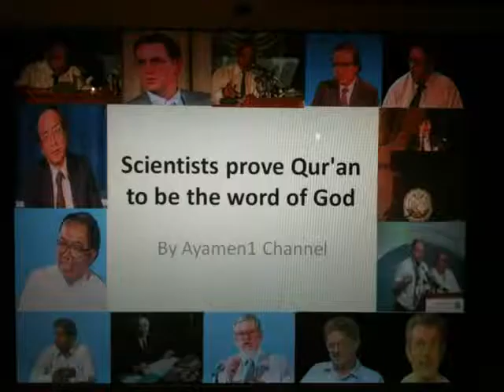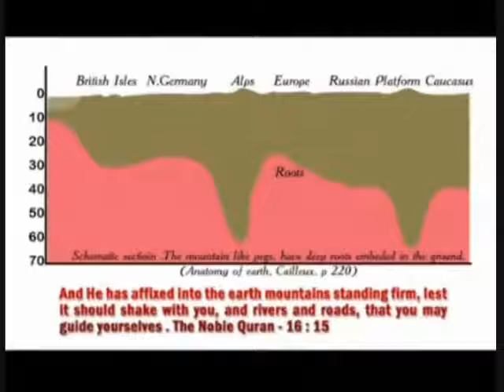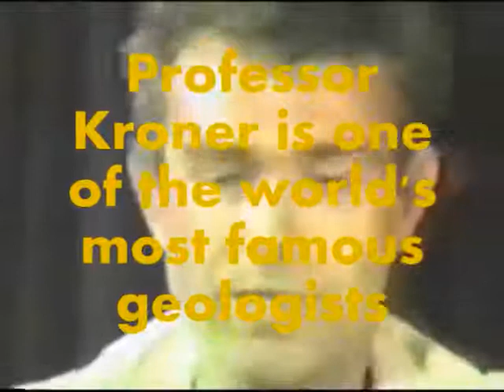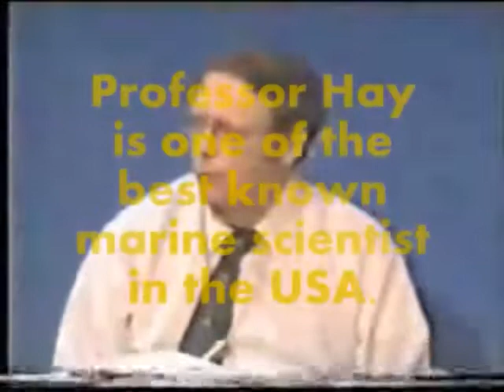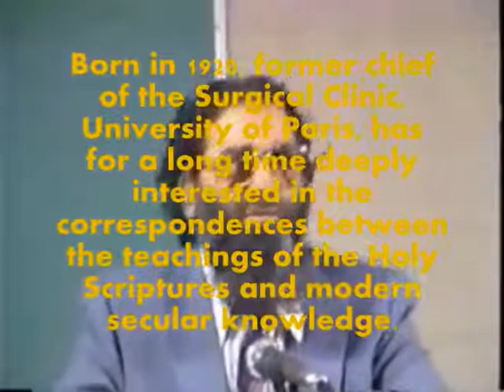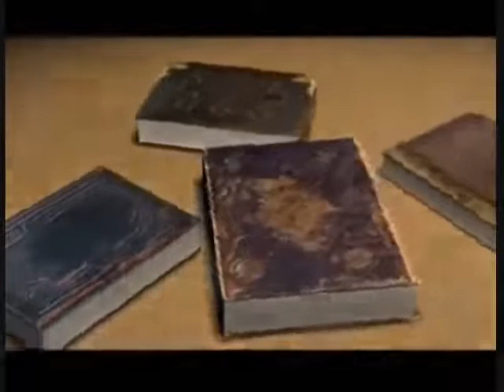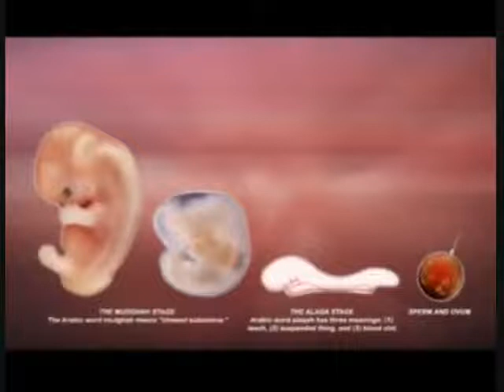A Truth Seeker Atheist Will Become [Muslim] Submitter To God After Watching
Verily, the hypocrites will be in the lowest depths (grade) of the Fire; no helper will you find for them.
Glorious Quran [4:145].
Then do they not reflect upon the Qur'an? If it had been from [any] other than Allah , they would have found within it much contradiction.
Glorious Quran [4:82].
Then do they not reflect upon the Qur'an, or are there locks upon [their] hearts?
Glorious Quran [47:24].

He it is Who sent among the unlettered ones a Messenger (Muhammad SAW) from among themselves, reciting to them His Verses, purifying them (from the filth of disbelief and polytheism), and teaching them the Book (this Quran, Islamic laws and Islamic jurisprudence) and Al-Hikmah (As-Sunnah: legal ways, orders, acts of worship, etc. of Prophet Muhammad SAW). And verily, they had been before in mainfest error;
Glorious Quran [62:2]...And many other verses.

As for those who strive hard in Us (Our Cause), We will surely guide them to Our Paths (i.e. Allah's Religion - Islamic Monotheism). And verily, Allah is with the Muhsinun (good doers)."
Glorious Quran [29:69].
We will show them Our Signs in the universe, and in their ownselves, until it becomes manifest to them that this (the Quran) is the truth. Is it not sufficient in regard to your Lord that He is a Witness over all things?
Glorious Quran [41:53].